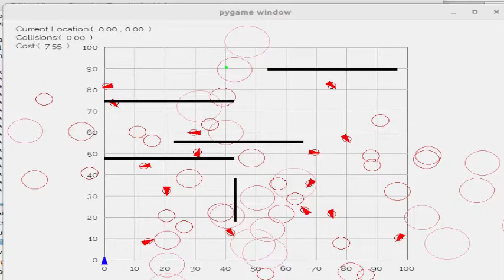real-time motion planning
Dubins vehicle with dynamic obstacles, Alex Brown and Chao Chi Cheng, University of New Hampshire, 2019.